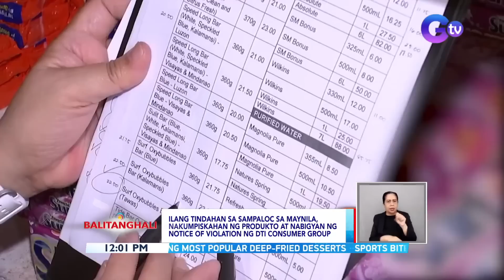Ilang tindahan sa Sampaloc sa Maynila, nakumpiskahan ng produkto at nabigyan ng notice of... | BT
Ilang tindahan sa Sampaloc sa Maynila, nakumpiskahan ng produkto at nabigyan ng notice of violation ng DTI Consumer Group

May ilang nakitaan ng paglabag sa pag-iikot ng mga taga-DTI sa ilang tindahan sa Maynila. Detalye tayo niyan, sa ulat on the spot ni Maki Pulido.